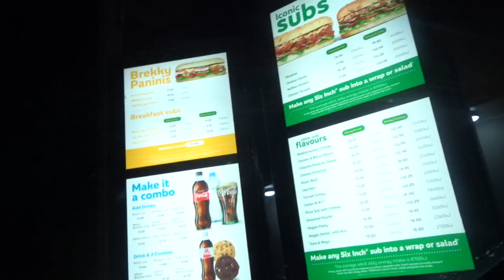EASY HEALTHY DINNER RECIPE?? WATCH THIS!!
Any questions? Message me!